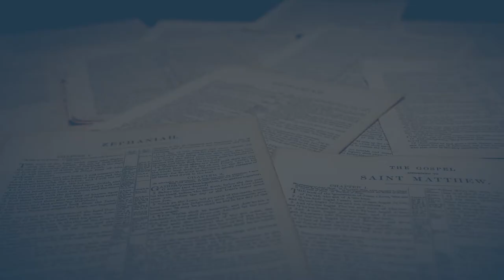The Name of Jesus | 3 Minute Thursdays | Pastor Mike Skahan